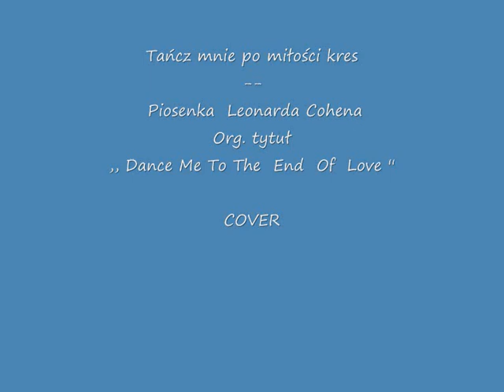Tańcz mnie po miłości kres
Dziś cover  utwór Leonarda Cohena ,, Dance Me To The Of Love'' - Tańcz mnie po miłości kres.
 Ścieżka dźwiękowa , wokal i aranżacja  - wykonanie J.M. juzfa. Zdjęcia a rodzinnego albumu.